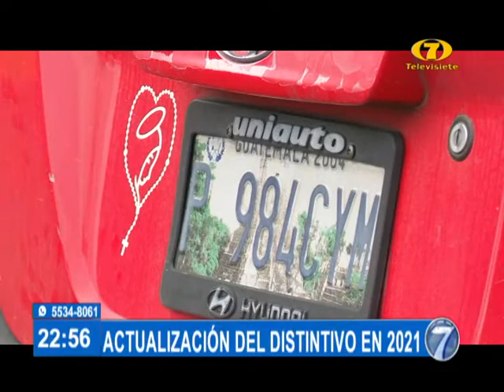Cambio de placas provisionales iniciará en marzo del 2021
Según el cronograma de la SAT

La SAT brindó importante información para aquellos conductores que tienen placas provisionales y deben cambiarlas.